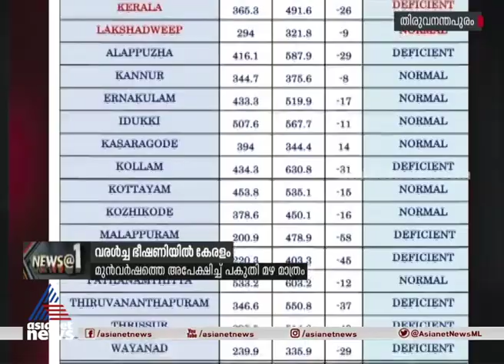തുലാവര്‍ഷം പെയ്തൊഴിഞ്ഞു;കേരളത്തിൽ 26 ശതമാനം മഴ കുറവ്, വരള്‍ച്ച ഭീഷണി